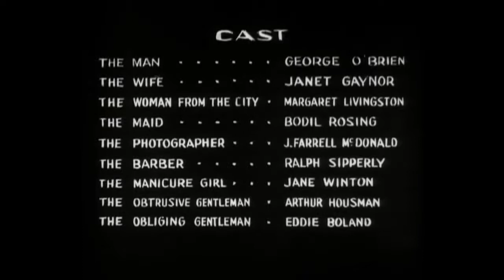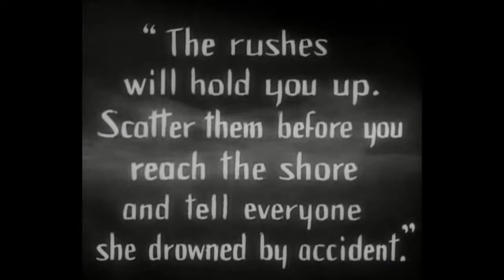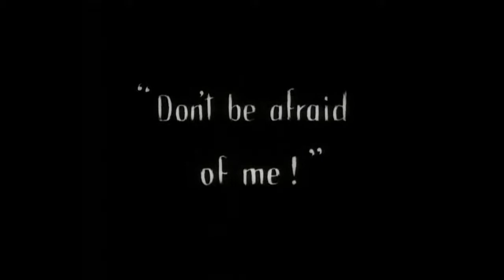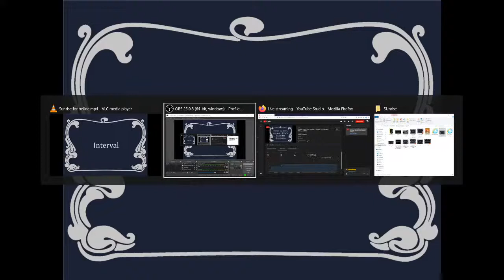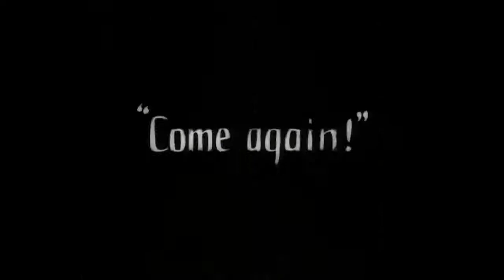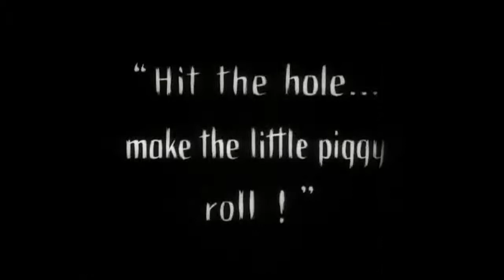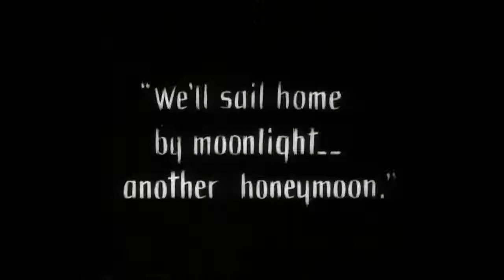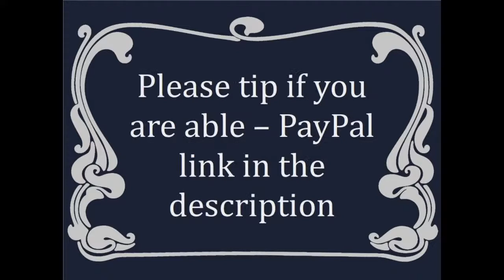Sunday Silent Film - Sunrise: A Song of Two Humans (Murnau, 1927)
In Sunrise: a Song of Two Humans Murnau (he of Nosferatu fame) makes you think you're watching a murder romance. Until you're not. And somehow it's excellent cinema.
Thanks to The Clockwork Rose for sponsoring me to keep working on online silent film performances while we still cannot present these to you in person.